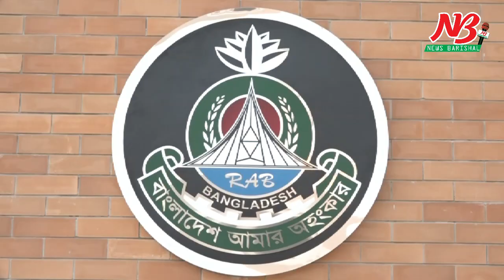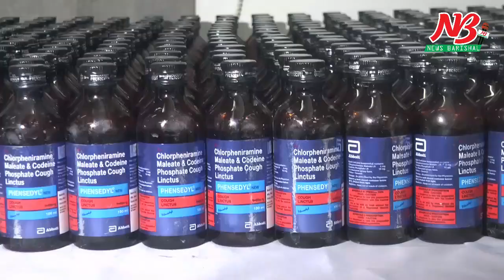র‌্যাবের পৃথক অভিযানে ৩জন আটক।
বরিশালে র‌্যাবের পৃথক দুটি অভিযানে ৭৮৩ বোতল ফেন্সিডিল, ৯১ কেজি গাঁজা এবং ৭ হাজার ৬শ’ ৮০ পিস ইয়াবা সহ ৩জন আটক হয়েছে।

বুধবার (০৮ জুলাই) ভোর সাড়ে ৪টায় বরিশাল নগরীর রূপাতলী বাস টার্মিনাল থেকে একটি প্রাইভেটকার বোঝাই ৭৮৩ বোতল ফেন্সিডিল সহ ২জন এবং সকাল সাড়ে ৯টায় উজিরপুর উপজেলার গুঠিয়া ইউনিয়নের পশ্চিম ডহরপাড়া গ্রাম থেকে ৯১ কেজি গাঁজা ও ৭ হাজার ৬৮০ পিস ইয়াবা সহ ফাতেমা আক্তার (৩৫) নামে এক নারী ব্যবসায়ীকে আটক করে তারা।

রূপাতলী থেকে আটকৃতরা হলো মাদক ব্যবসায়ী সিরাজুল ইসলাম ফকির (৪২) ও লিটন হাওলাদারকে (৪২)।

বুধবার বিকেলে বরিশাল নগরীর রূপাতলী র‌্যাব-৮ সদর দপ্তরে এক সংবাদ সম্মেলনে এই তথ্য জানানো হয়।

তিনি জানান, প্রাইভেটকার যোগে মাদক পাঁচারের গোপন সংবাদের ভিত্তিতে বুধবার ভোরে রূপাতলী বাস টার্মিনাল সংলগ্ন বরিশাল-পটুয়াখালী সড়কে চেকপোষ্ট স্থাপন করেন তারা।

ভোর সাড়ে ৪টার দিকে সন্দেহভাজন একটি প্রাইভেটকার ওই এলাকা অতিক্রম করার সময় সেটি থামিয়ে ৭৮৩ বোতল ফেন্সিডিল উদ্ধার এবং গাড়িতে থাকা দুই জনকে আটক করে র‌্যাব সদস্যরা।

এদিকে মাদক মজুদ রাখার গোপন সংবাদ পেয়ে একই দিন সকাল সাড়ে ৯টায় উজিরপুর উপজেলার গুঠিয়া ইউনিয়নের ডহরপাড়া গ্রামে হুমায়ুন কবীরের বাড়িতে অভিযান চালায় র‌্যাবের আরেকটি দল।

এ সময় ওই বাড়িতে লুকিয়ে রাখা ৯১ কেজি গাজা ও ৭ হাজার ৬৮০ পিস ইয়াবা উদ্ধার করে তারা। এ ঘটনায় জড়িত থাকার অভিযোগে হুমায়ন কবিরের স্ত্রী ফাতেমা আক্তারকে আটক করে র‌্যাব সদস্যরা।

জিজ্ঞাসাবাদ শেষে তাদের স্ব-স্ব থানায় সোপর্দ করে মাদক আইনে পৃথক মামলা দায়ের করার কথা জানান র‌্যাব-৮’র অধিনায়ক আতিকা ইসলাম। ##